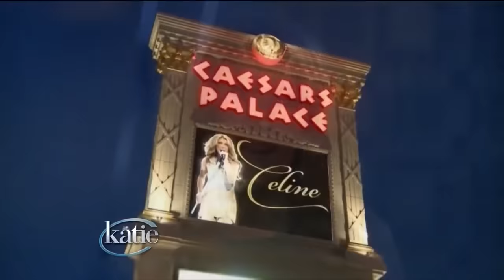Celine Dion, Rene Angelil - Full Interview with Katie Couric (Katie, March 2013)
On March 26, 2013, Celine Dion was interviewed by Katie Couric who came especially to Las Vegas for the occasion. The taping of the famous talk show "Katie" took place in front of an audience of 20 lucky fans. The interview was aired on April 25, 2013 on Syndicated Channel.

Le 26 mars 2013, Céline Dion a été interviewée par Katie Couric venue spécialement à Las Vegas pour l'occasion. L'enregistrement de l'émission "Katie" a eu lieu devant un public de 20 fans chanceux. L'interview a été diffusée le 25 avril 2013 sur Syndicated channel.